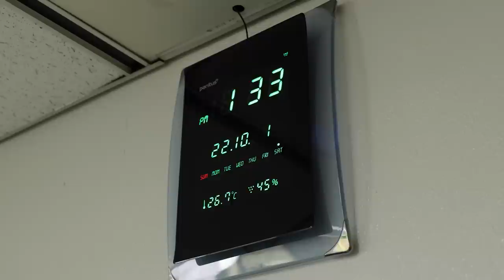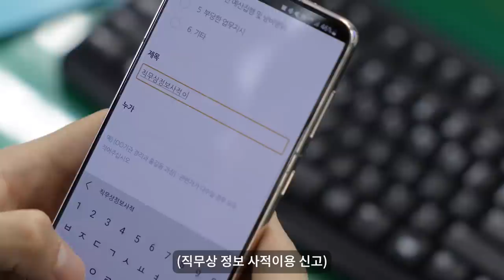서울주택도시공사 청렴 웹드라마 "직장인 빌런 VS 히어로"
히어로 영화가 지속될 수 있는 건
아무리 물리쳐도 빌런은 끝없이 나타나기 때문!
대체 왜! 빌런은 무한생성 될까?
누구나 알지만 누구도 꺼내지 못했던 이야기.
그 이야기를 신입사원의 시선으로 들여다본다.

※ 본 영상은 서울주택도시공사 청렴문화 확산 콘텐츠의 일환으로 제작되었습니다.